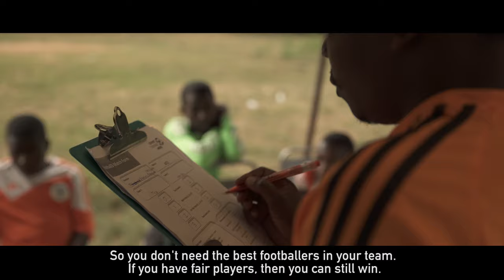football3: a Different Way to Play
Three halves, no refs: football3 is a different way to play.
With a focus on fair play, equality and teamwork, it empowers young people with the skills they need to flourish off the pitch.